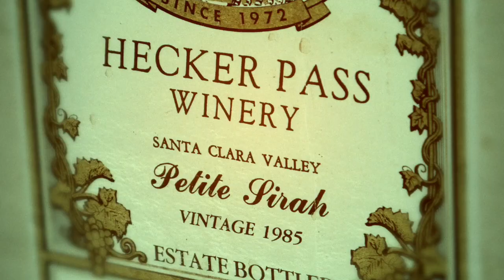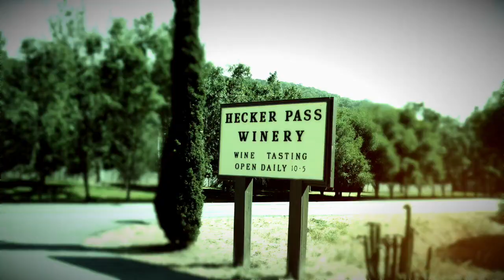A Surprise Find: Hecker Pass Wine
Hecker Pass Winery in the central coast region of California in Gilroy was a complete beauty of a find. The wine is EXCEPTIONAL and the customer service and hospitality was OUTSTANDING